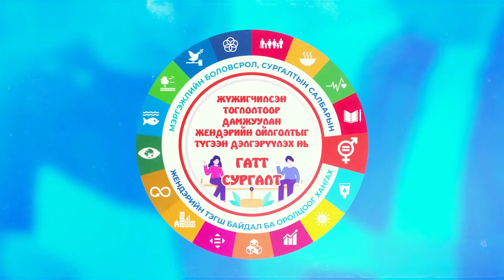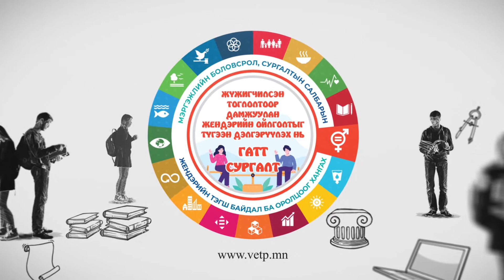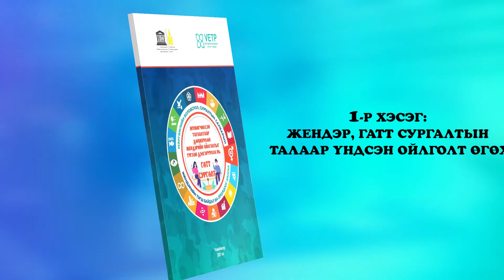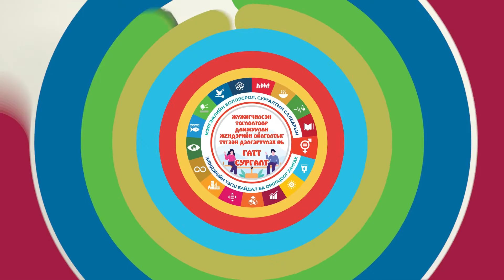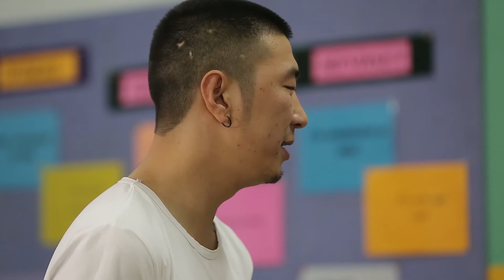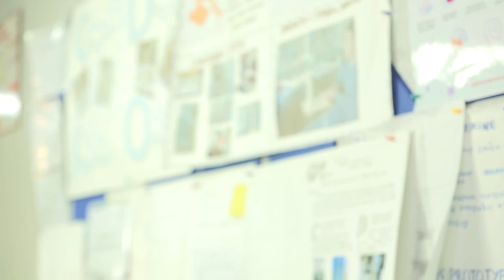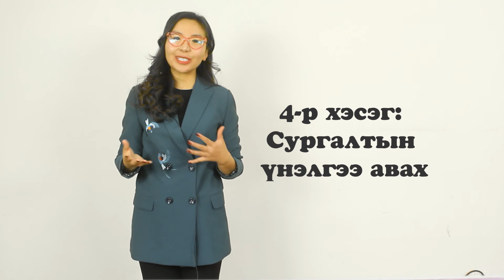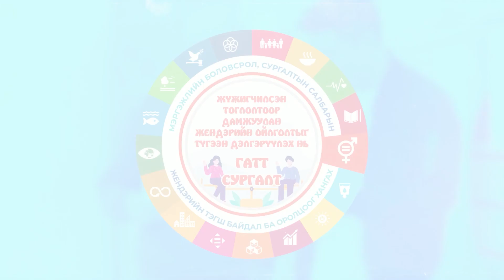gatt 1 odriin surgal